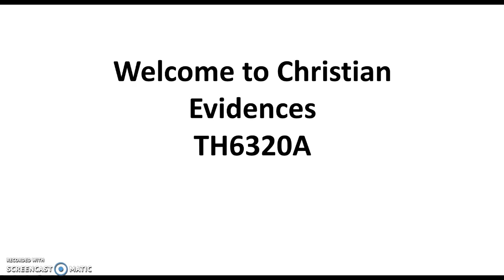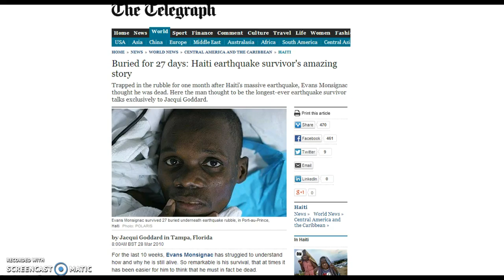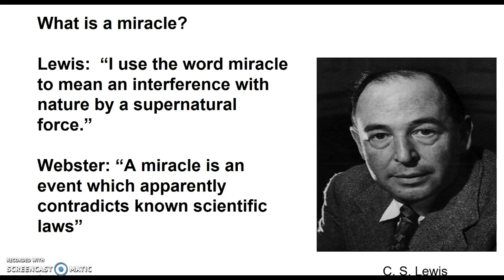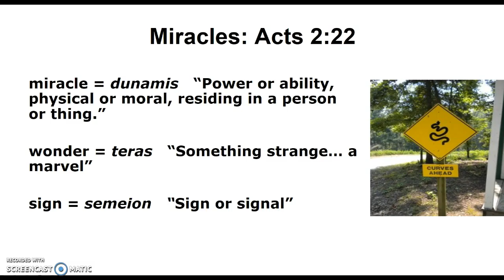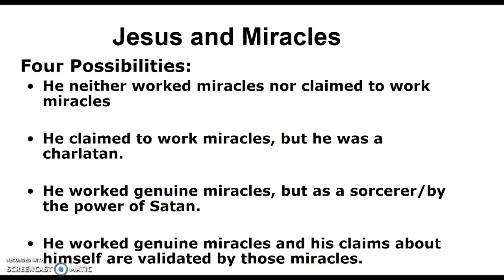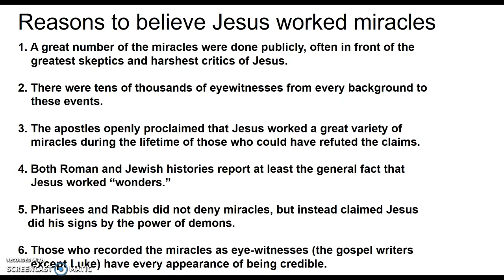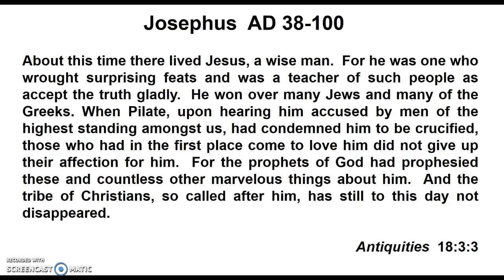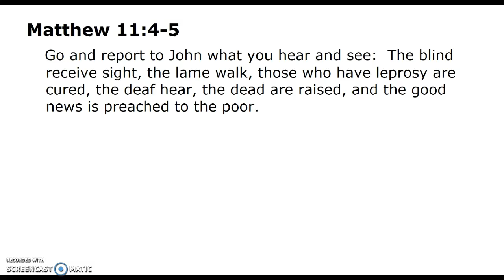Class 6 Lecture 1